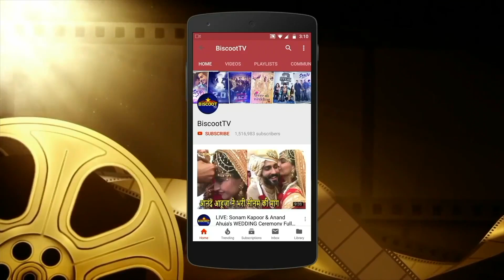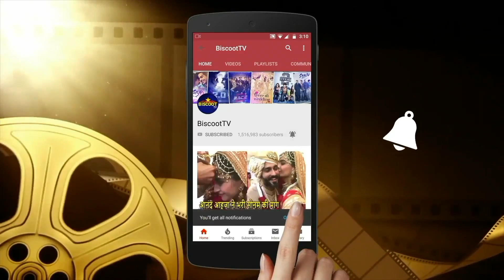AISHWARYA RAI BACHCHAN Most Beautiful woman on This Earth... here is the proof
AISHWARYA RAI BACHCHAN,TWINKLE KHANNA,KIRAN RAO ATTEND STAR STUDDED RED CARPET OF RAAG SHAYARI